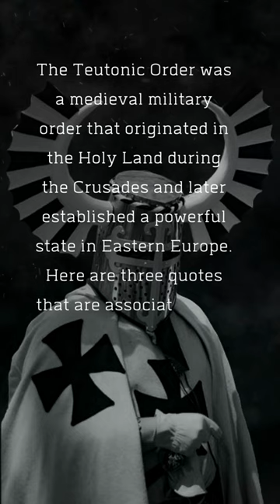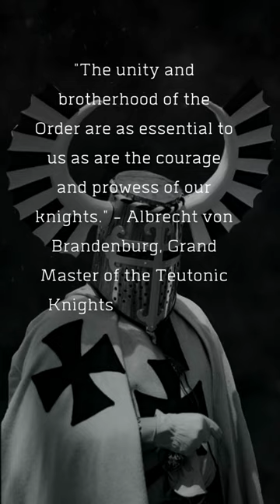The Teutonic Order: Deus vult in